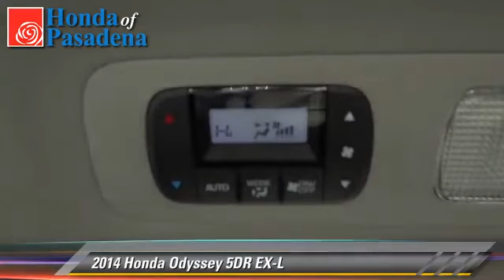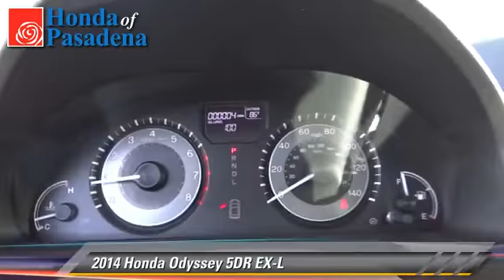Honda of Pasadena, Pasadena Los Angeles Glendale Alhambra Cerritos Orange County CA 91107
1965 East Foothill Blvd Pasadena Los Angeles Glendale Alhambra Cerritos Orange County CA 91107

[DFIN:3:2876721:I:2897:B3E83C7F:6c9fba227fa969087ba09914509ea08a]